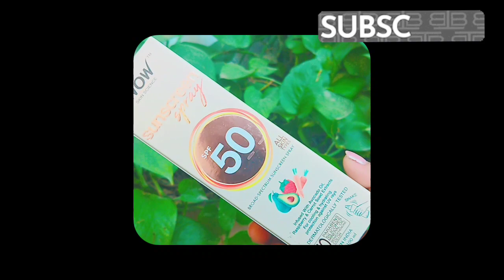Wow Sunscreen Spray Spf 50 Review Trending Video 🌞💛😘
सनस्क्रीन पर एक स्प्रे जो यूवीए और यूवीबी किरणों के खिलाफ व्यापक स्पेक्ट्रम सुरक्षा प्रदान करता है। यह बादाम और एवोकैडो तेलों के साथ गाजर के बीज और रास्पबेरी के अर्क के साथ संक्रमित है

Are sunscreen mists good?
How do you use wow sunscreen spray on your face?
How good is wow sunscreen?
क्या सनस्क्रीन मिस्ट अच्छे हैं?